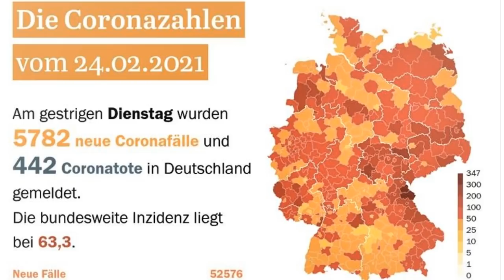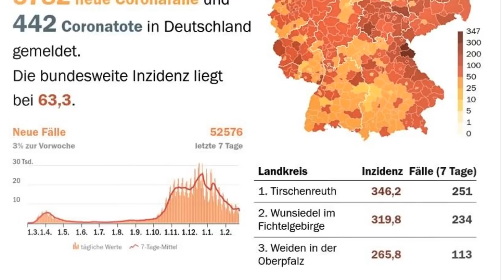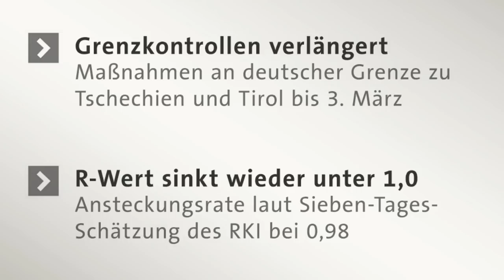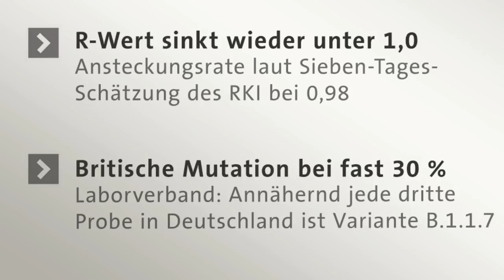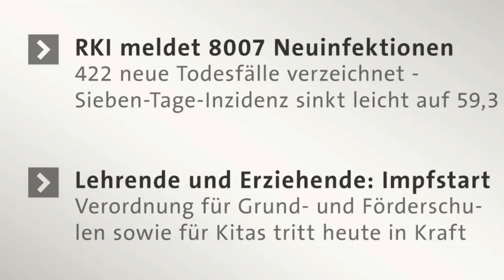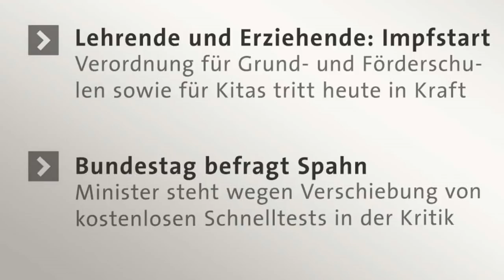Nachrichten auf Farsi / اخبار امروز‌ آلمان به زبان فارسی